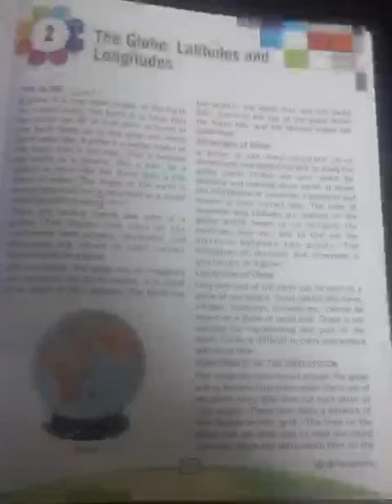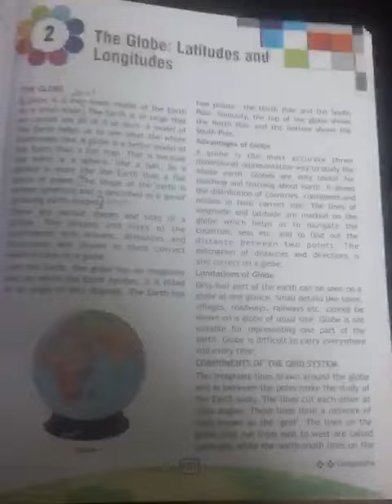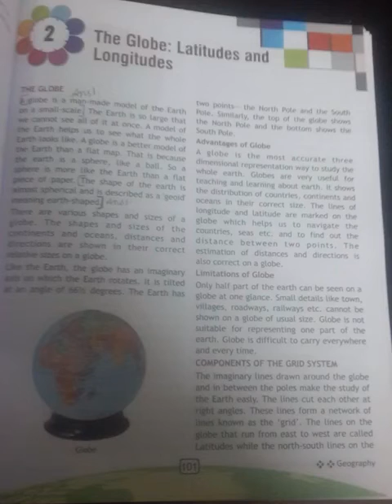class 6 subject : Geography The Globe : Latitudes and longitudes (part 1) by Maryam Abdul Haleem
UP board
class 6
subject : Geography
Chapter :2 The Globe : Latitudes and longitudes (part 1) by Maryam Abdul Haleem